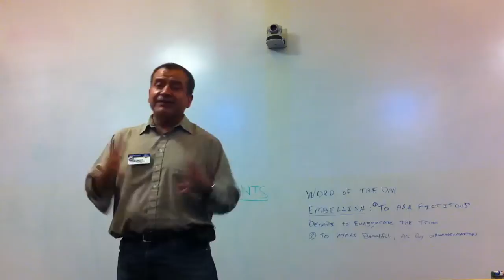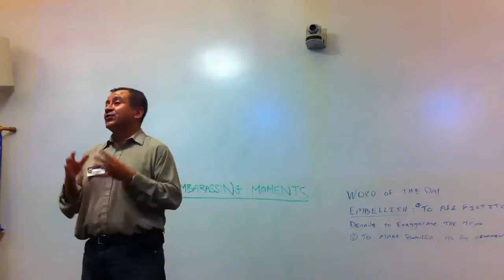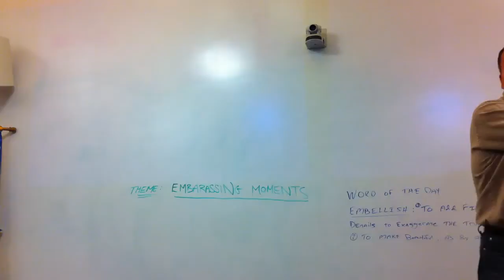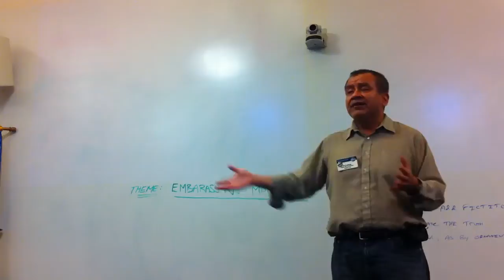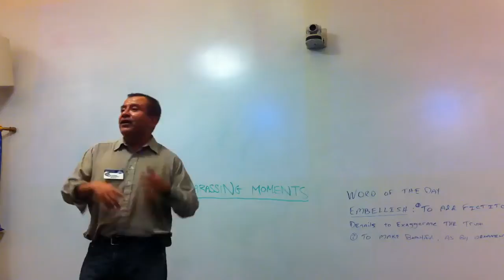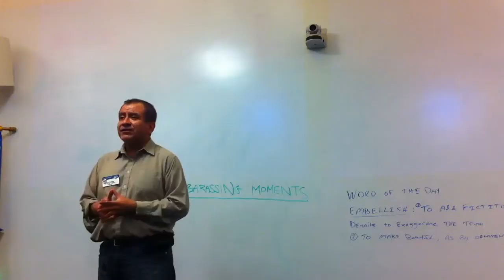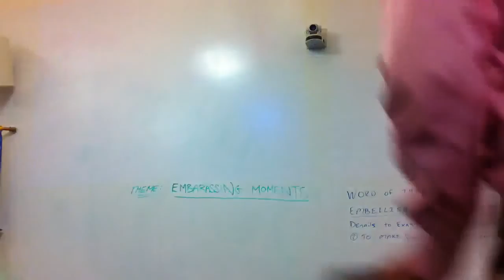2013 9.10 Art- impromptu speech